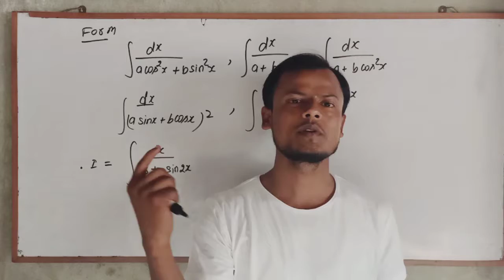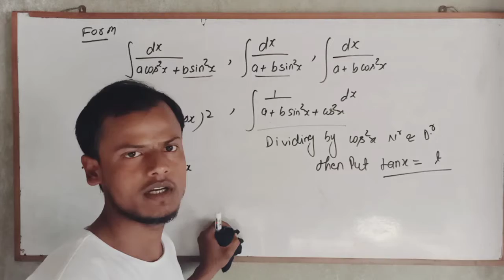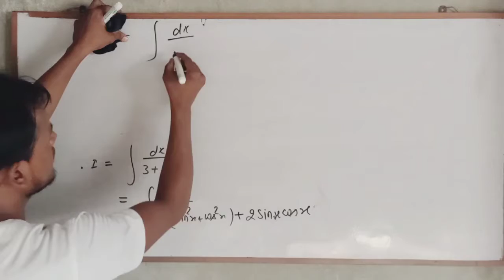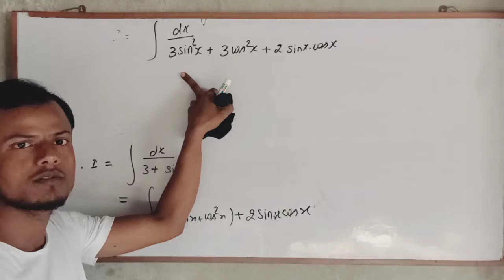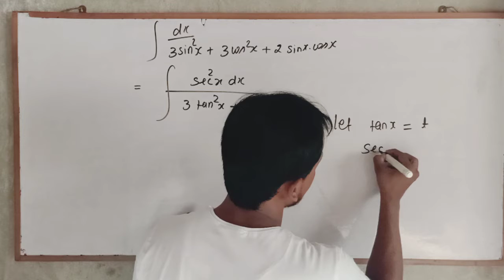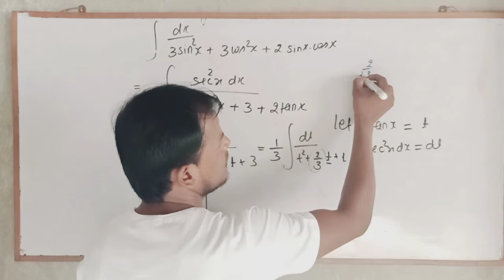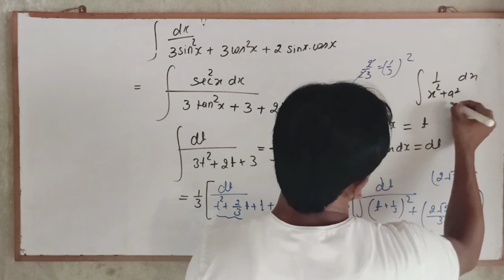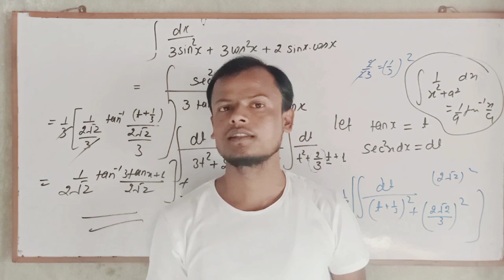Intigration Best Content Jee /Boards